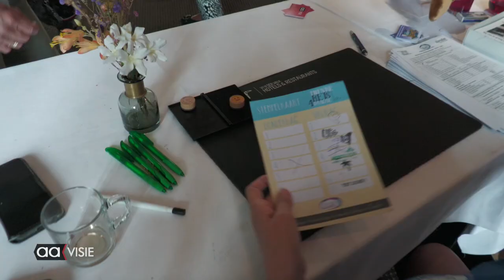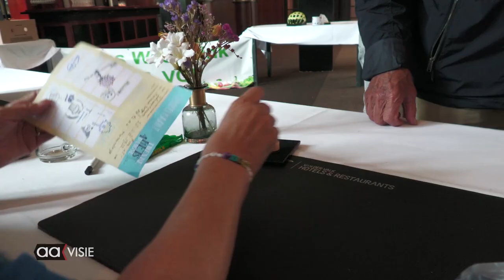Laatste dag Fiets4daagse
Rond 8.30 uur vertrokken op vrijdag de fietsers voor de laatste dag van de Twentse Fiets4daagse. Na afloop gingen de deelnemers die vier dagen de routes gefietst hadden met een mok met logo en skyline van Almelo naar huis.